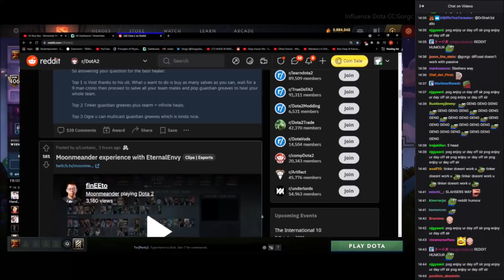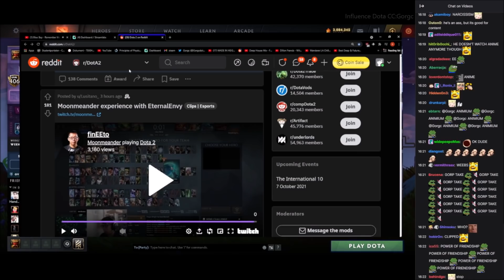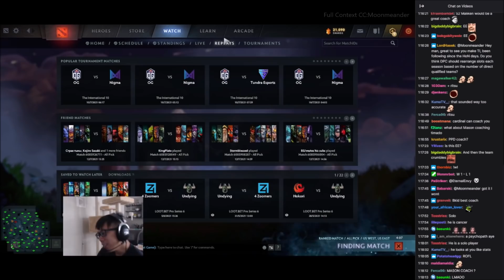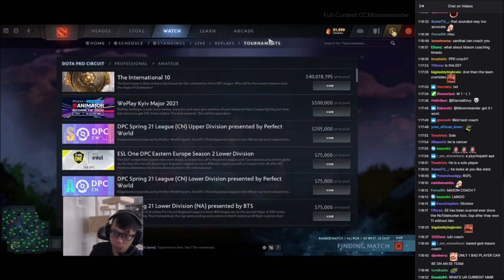Gorgc Take On EternaLEnVy MoonMeander Drama🔇Full Context